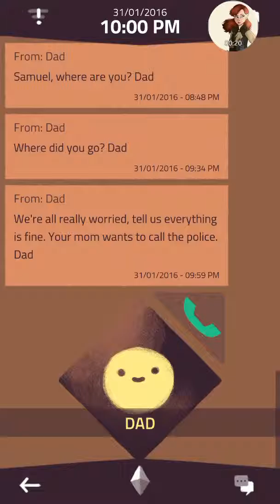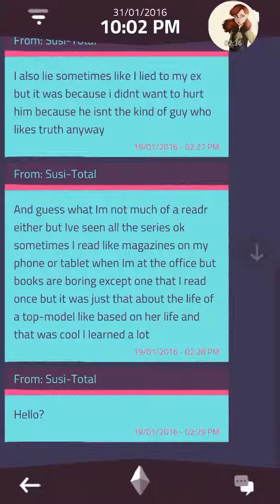What SECRETS would you unveil ? | A Normal Lost Phone